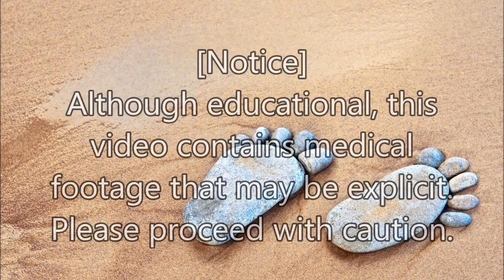Thick Toenails and a Great Story. How treat thick toenails?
Dr Nail Nipper presents this week "Thick Toenails and a Great Story"

Piggy Paste
Dr. Scholl's Corn Cushions
Dr. Jill's Felt Corn Pads

-- Corn Pads and Protectors
PediFix Felt Corn Protectors
Dr. Jill's Gel Corn Pads

Why I have thick toenails?
How treat thick toenails?
Are thick toenails painful?
Who treats thick toenails?
Can thick toenails be cured? --